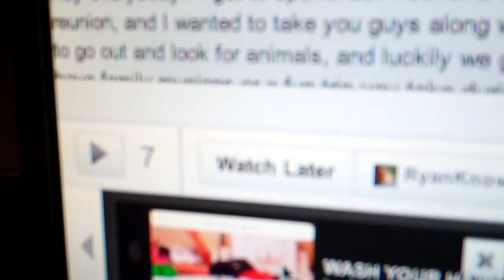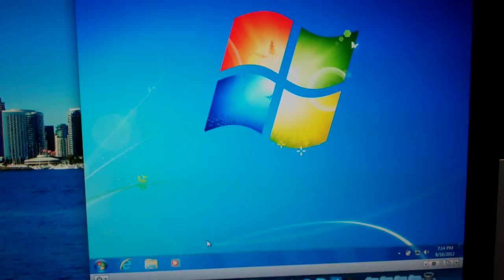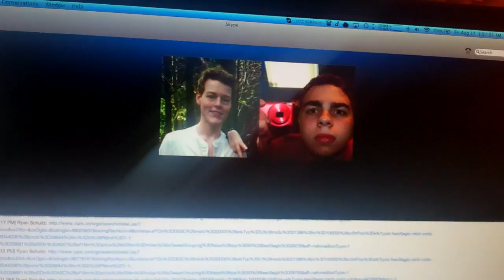Vlogception 8/16/12 Day 613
Bitchezz